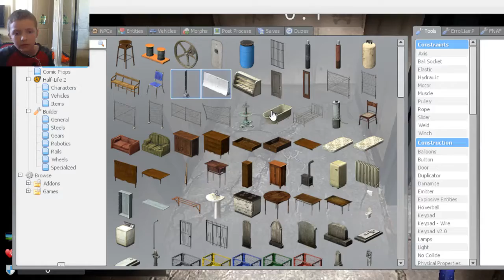garrys mod lets play horror map BEST JUMP SCARE EVER